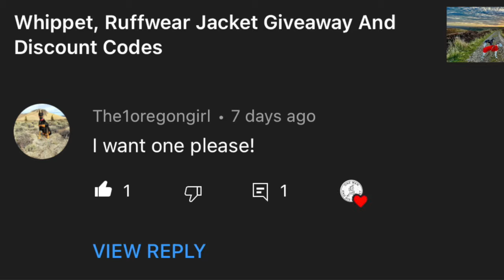Ruffwear Giveaway Results & Those￼ Funny Whippets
DETAILS:
Available on online sales channels
No minimum purchase requirement
All customers
One use per customer
Active from today until Oct 31, 2023